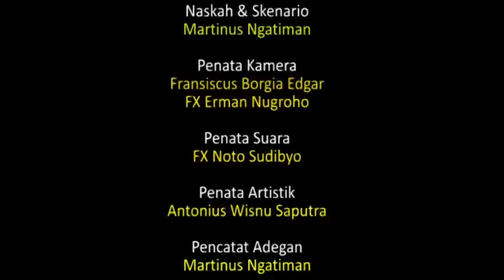Pertemuan APP 2017 ke-3 Berbeda Disatukan Dalam Kasih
Keuskupan Agung Semarang